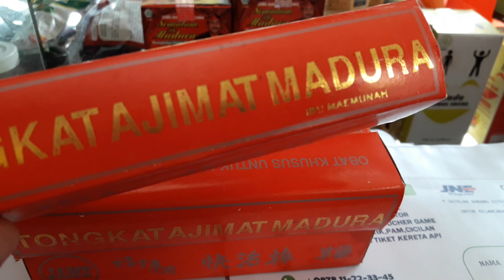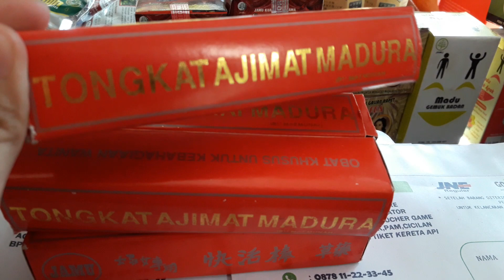Herbal bikin MISS V kesed,bebas keputihan,bau tak sedap/becek&kembali gadis.lebih bagus dr crystal x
JAMU RAMUAN TRADISIONAL MADURA TONGKAT MADURA asli ramuan Madura tanpa Efek samping karena terbuat dari bahan Herbal.
Yang terbuat dari Bahan-bahan kayu dan tumbuhan pilihan yg terdapat di dalam hutan belukar di kepulauan Madura yg telah turun temurun di wariskan.

Khasiatnya tidak perlu diragukan lagi, sudah sangat terkenal dikalangan Artist dan wanita2 modern. Jamu Tongkat madura ini sangat laris di Manca negara, terutama di Bangkok, Jepang dan Belanda.
hanya lima menit , mengeringkan, dan mengembalikan keperawanan wanita.
Izin Usaha No.372 di bawah pembinaan dan pengawasan Departemen kesehatan RI
Di usahakan oleh : Persatuan Jamu Madura Asli Mbah Sakinah Bangkalan Madura Indonesia

Komposisi :
- Kapur
- Majakan
- Pharameriae Cortex
- Callae
- Gausumae Folium

Khasiat / manfaat:
- Memberikan keharmonisan yg luar biasa dalam berhubungan suami istri
- Menyembuhkan penyakit darah putih dan menghilangkan bau busuk dalam rahim
- Menghilangkan gatal-gatal pada dinding rahim
- Mengeringkan tahim dari pendir yg berlebihan
- Merapatkan miss V dan mengembalikan keperawanan
- Di perkaya dengan Extract daun sirih untuh membersigkan daerah kewanitaan

Cara Pemakaian Tongkat Madura :
Untuk seorang istri : Ambil tongkat ini masukkan kedalam kemaluan (rahim) secara perlahan-lahan dan hati-hati. Diamkan selama 1-2 menit. Basuh dengan bersih. Kemudian cabut dan cuci bersih. Biarkan tongkat kering lalu kemas kembali ke tempatnya dengan rapi adan aman. Agar bisa di gunakan kembali.
Jika, ingin nikmat dalam berhubungan suami istri gunakan tongkat ini 1/2-1jam sebelum bersetubuh.
Untuk yang masih perawan (virgin) Cukup dengan menggunakan air rendaman sebagai pembasuh daerah kewanitaan untuk menghilangkan keputihan / bakteri / lendir.
Aman, nyaman dan menyehatkan. Silahkan di coba. Di jamin Asli Original.
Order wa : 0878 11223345